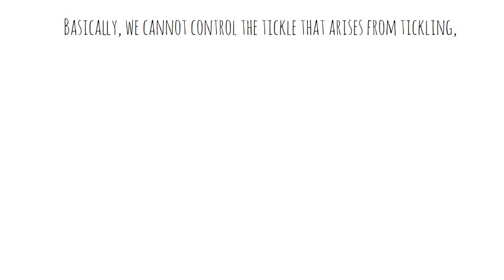Why we can feel ticklish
In this video you see about we ll feel ticklish, when tickled by some one.